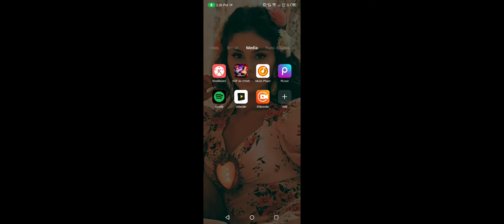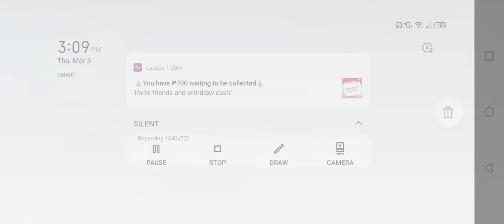King of fighters All Star Pvp Comeback (Guilty Gear Still OP)🎬🎬🎬|JMCODM19TV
King of fighters All Star -  Green and Red element only Pvp Comeback,,Pvp test grabi Sobrang Op nung Bs Vol.5 tsaka Ss Vol 5 pero di parin Yung iba op parin sila.i hope you enjoy watching my vlog guys enjoy watching.

JMCODM19TV